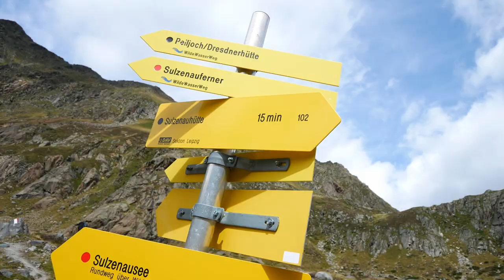Stubaier Höhenweg: Dresdner Hütte - Nürnberger Hütte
Wanderung bei bestem Wetter.
Nederl recht ausführlich gefilmt.
Und mit einer supa 3d-Karten!

... und beim Videoeditieren braucht man ja auch Bier ;-)

00:00:00   Intro
00:00:30  Anreise
00:02:30   Dresdner Hütte
00:03:00   3D-Karte / Tourübersicht
00:04:35  Start
00:05:40   Peiljoch
00:09:30    Sulzenauhütte
00:13:30   Grünausee
00:14:00   Niederl
00:20:00   Nürnberger Hütte